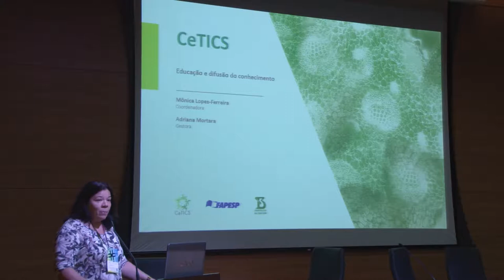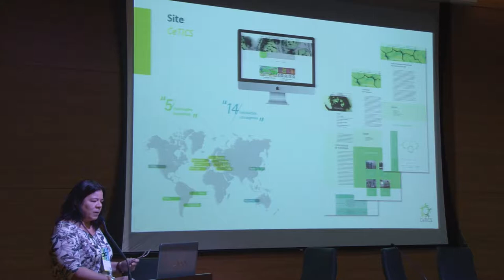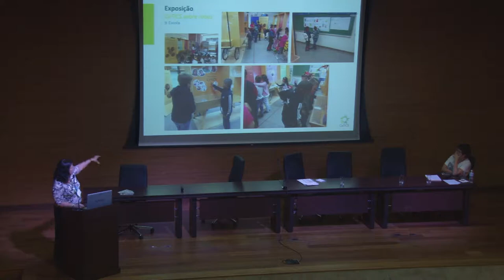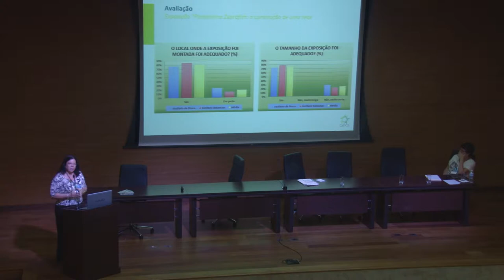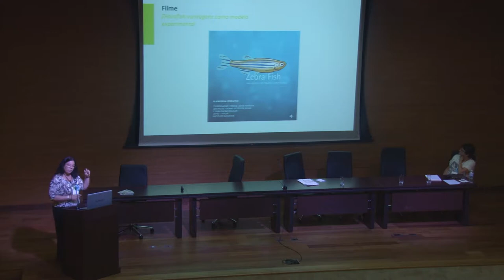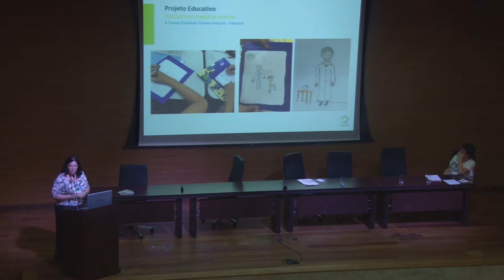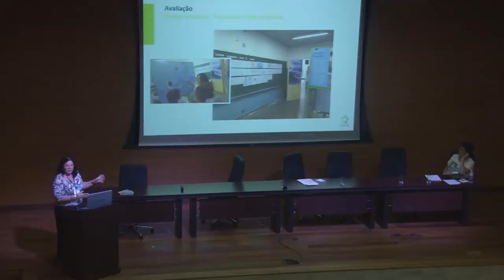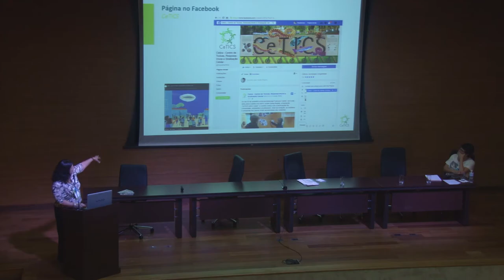Apresentação do Centro de Pesquisa em Toxinas, Resposta Imune e Sinalização Celular (CeTICS)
Confira a apresentação do Centro de Pesquisa em Toxinas, Resposta Imune e Sinalização Celular (CeTICS) no I Simpósio de Difusão e Divulgação Científica em Cepids, promovido pelo LAbI UFSCar e pelo CDMF.